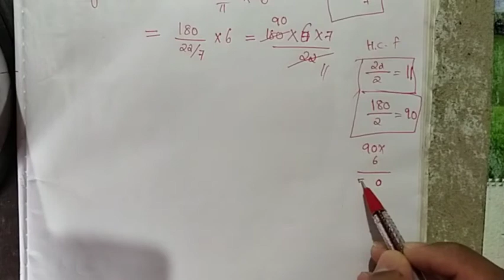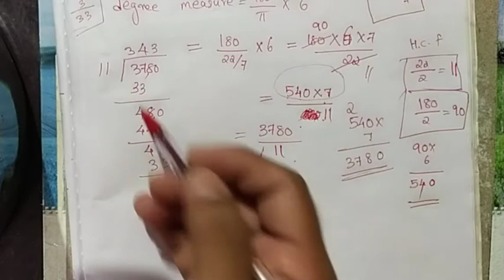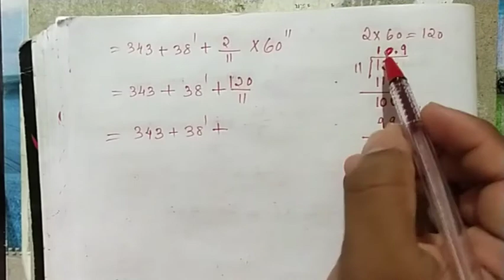convert 6 radians into degree measure in Malayalam trigonometric plus_one NCERT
convert 6 radians into degree measure